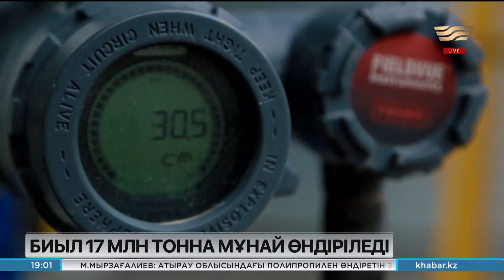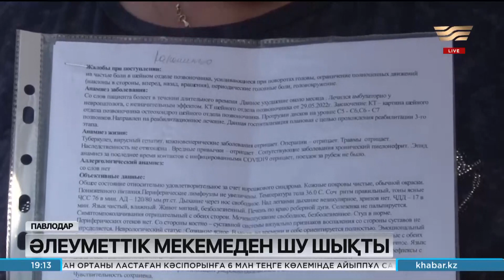8 қыркүйек 2022 жыл - 19:00 Қорытынды жаңалықтар